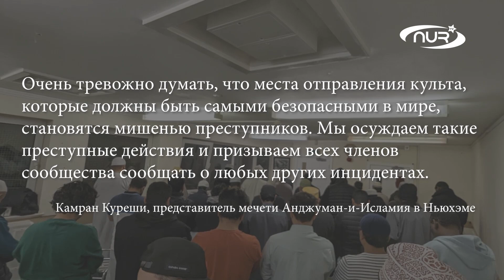ВНИМАНИЕ! ОНИ воруют прямо во время намаза!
Столичные мечети потрясла серия краж. Инциденты происходили в разных районах города, но всегда во время коллективных намазов. Подробности – в нашем сюжете!
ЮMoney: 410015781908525